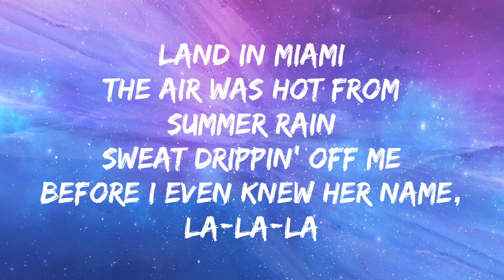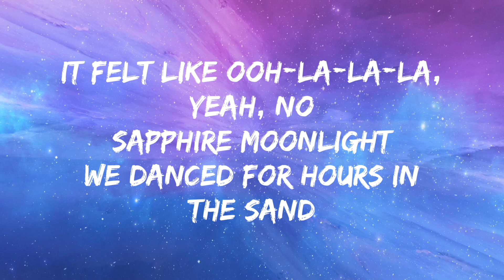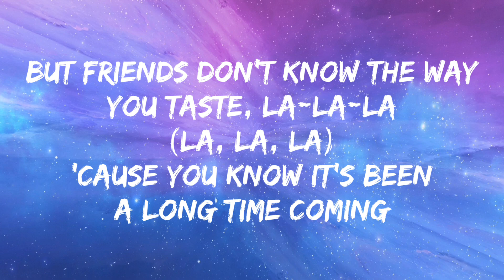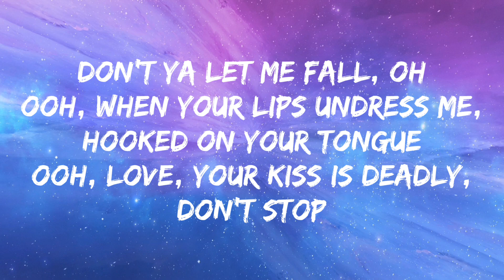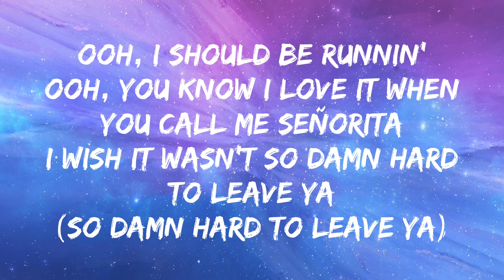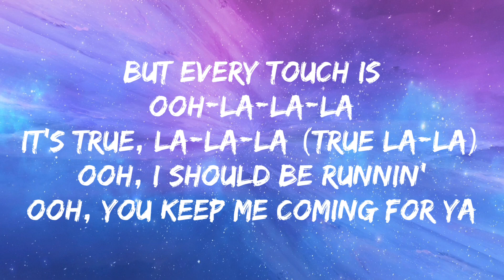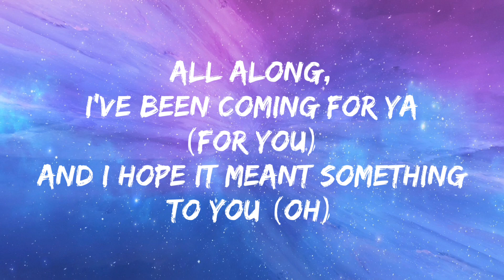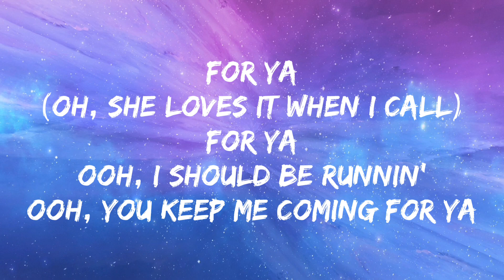Shawn Mendes, Camila Cabello - Señorita (Lyrics)